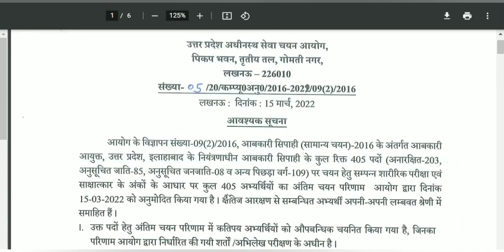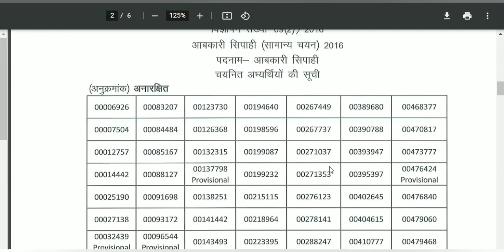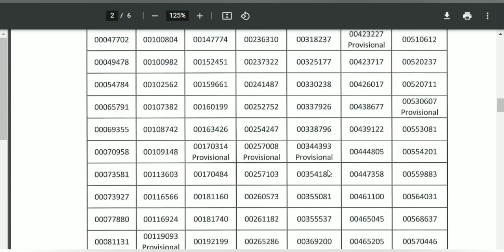upsssc excise constable abkari sipahi result जारी। upsssc latest news Today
is video me upsssc excise constable 2016 ke result se releted news di gayi hai.